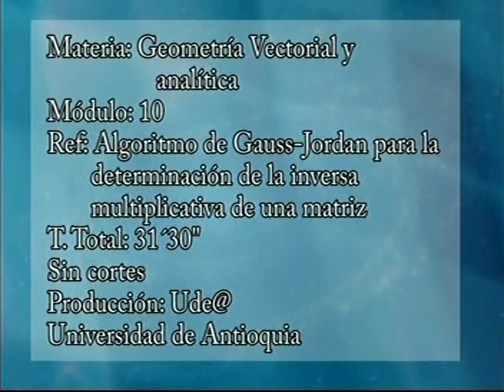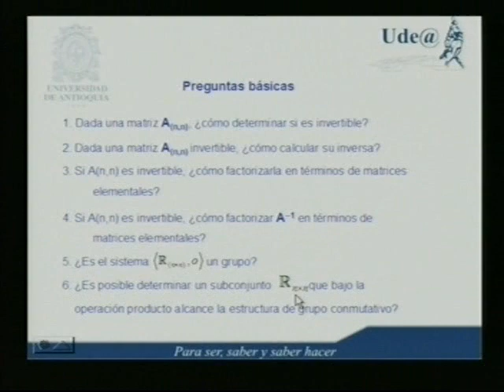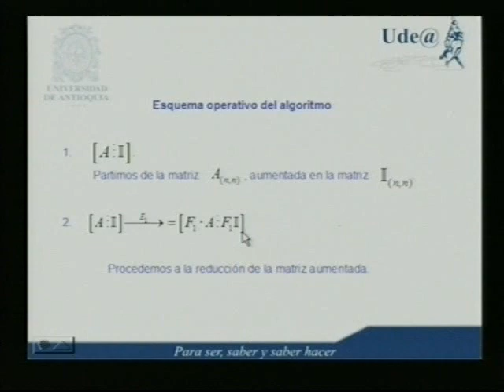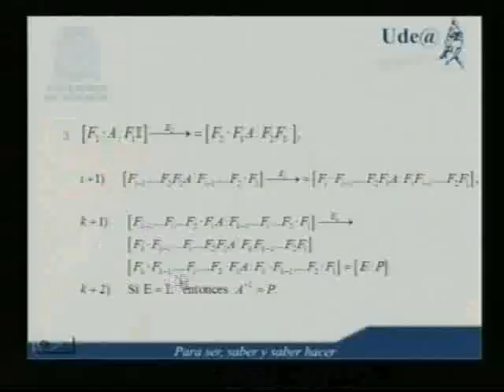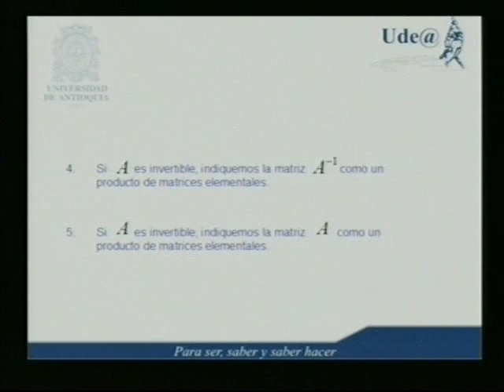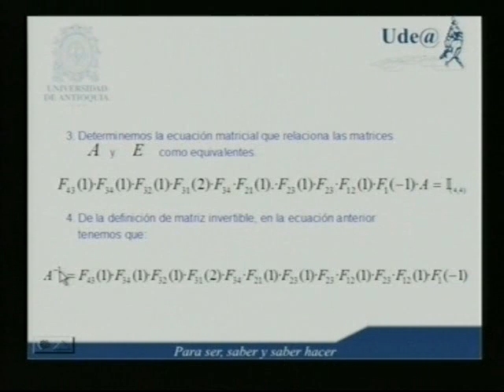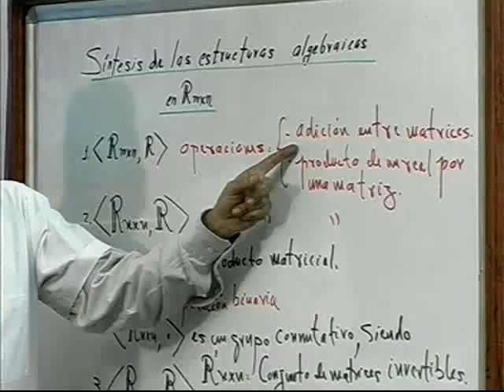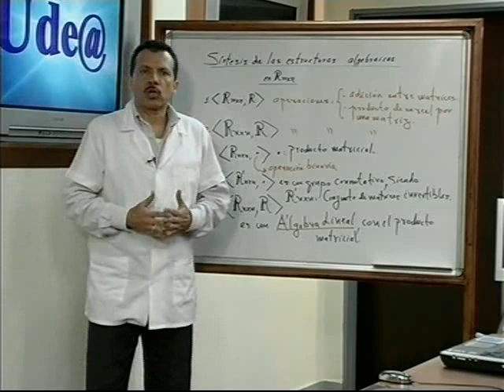Módulo 10: Geometría Vectorial y Analítica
Algoritmo de Gauss-Jordan para la determinación de la inversamultiplicativa de una matriz.